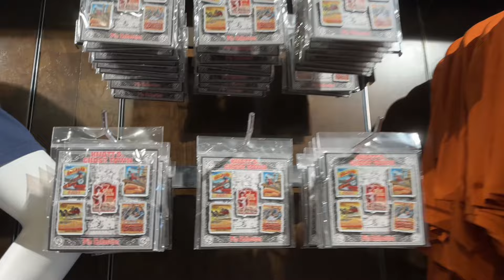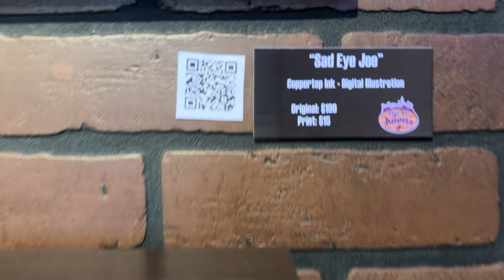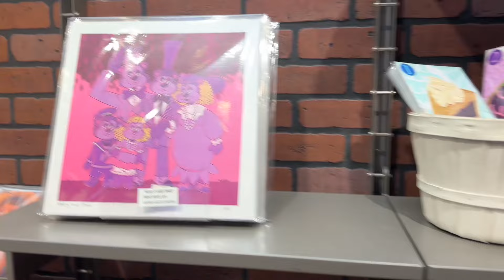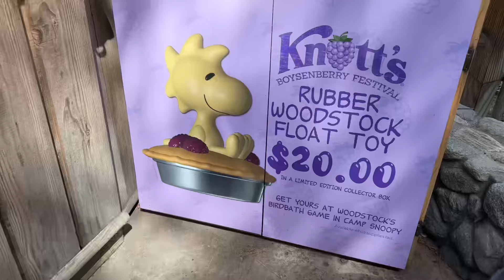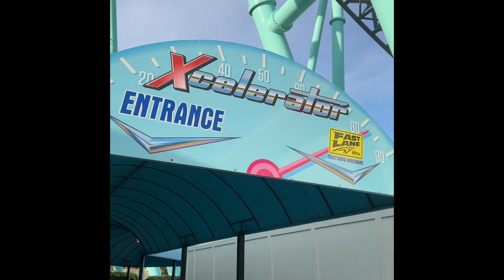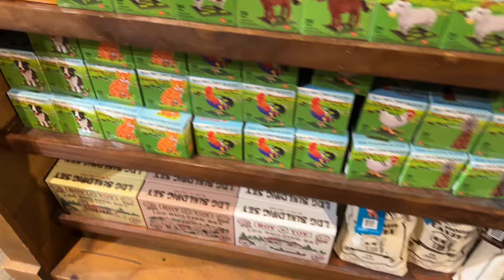Knotts Berry Farm Camp Snoopy Store Update | Food Review Vlog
Day 4 of the 7 Day vlog challenge!